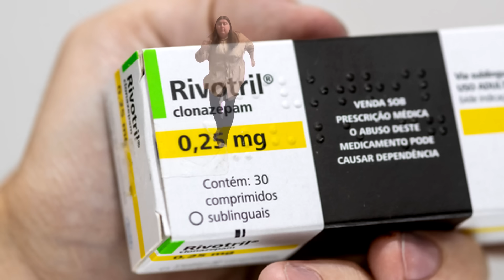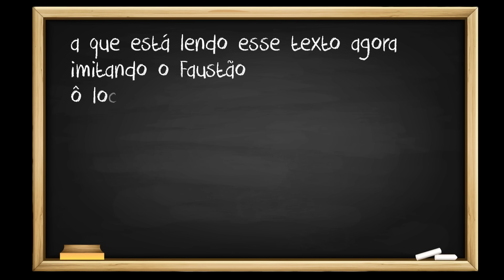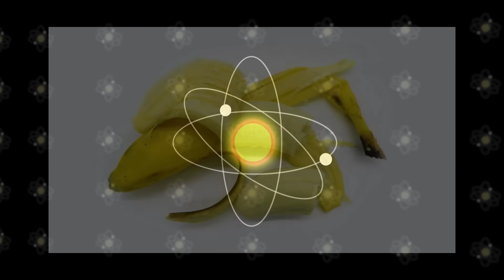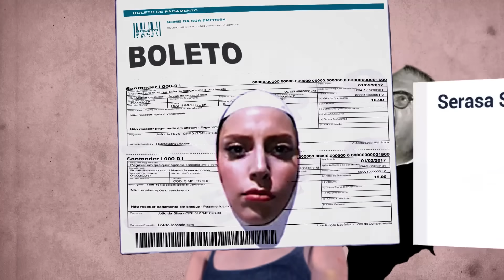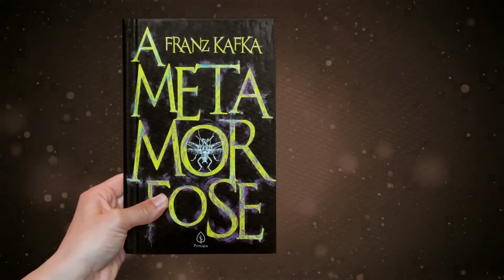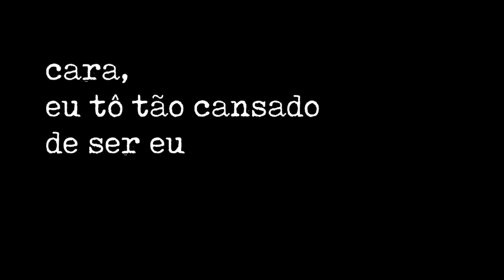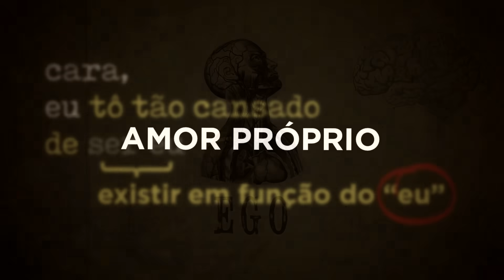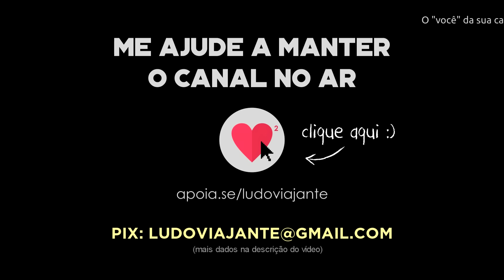Assista quando estiver cansado da vida | A filosofia de Sartre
Já se sentiu cansado de tudo e todos? A filosofia de Sartre pode ajudar. Em 13 minutos, vou provar como o Existencialismo afasta o desnânimo e nos reconecta com a vida. Curtiu o vídeo? Acesse meu Discord

Cansado de existir? Desconectado de si mesmo? Entenda como lidar com o burnout do vazio existencial. Hoje veremos como a filosofia existencialista de Jean Paul Sartre pode aliviar essa exaustão, através de uma reflexão sobre a Transcendência do Ego. Começa com uma questão: o que é você?

Para René Descartes, pai da filosofia moderna, ego e consciência são sinônimos. Sartre e Nietzsche discordam. Colocar o ego no centro da existência é um erro ontológico que leva a uma vida de narcisismo e desconexão. Se quisermos superar o desânimo e cuidar da saúde mental, devemos entender como nossa psicologia realmente funciona.

►► LIVROS CITADOS (ao clicar nos links, você me ajuda, obg)

📘 A Metamorfose (Kafka)

📕 A Sabedoria da Insegurança (livro que inspirou esse vídeo)

📗 A Transcendência do Ego (Sartre)

(está no nome do Gabriel, o meu assessor)
(qualquer valor ajuda ♥)

ME AJUDE A ENCONTRAR O SENTIDO

Moça bonita que aparece em 1:41 - @rosesclowns

CRÉDITOS